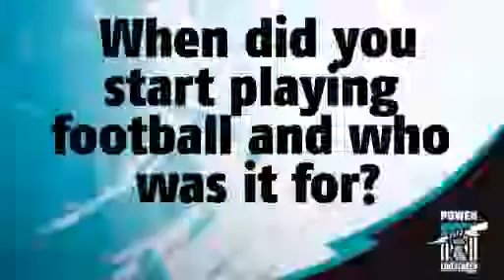Wade Thompson from the Port Adelaide Football Club discusses the Aboriginal Power Cup